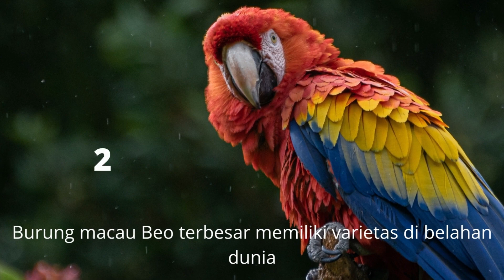4 fakta unik burung MACAW Burung BEO Terbesar di Dunia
Burung MACAW Merupakan burung BEO terbesr di dunia di antara 370 jenis beo lainya,Burung Macaw termasuk jenis Beo terbesar di antaranya.
Lebih lengkap mengenai 4 fakta unik burung macaw ada di video
Selamat menonton !